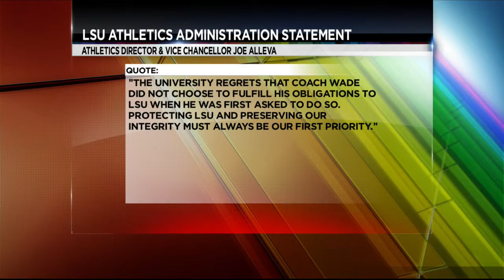Will Wade Reactions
LSU students react to Wade reinstatement